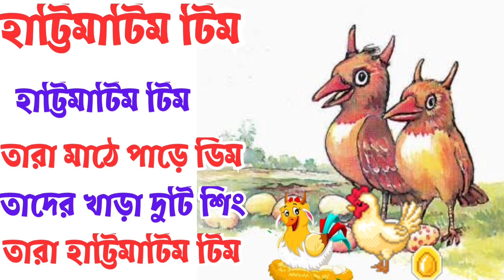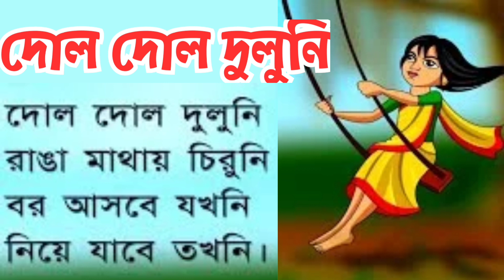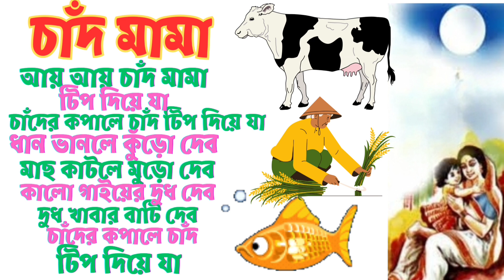Bangla Chora | খোকা গেছে মাছ ধরতে + আয় বৃষ্টি ঝেঁপে + More bengali rhymes | বাংলা ছড়া kids rhymes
ArkoDeep Academy

Bangla Chora || খোকন খোকন ডাক পাড়ি || aam pata Jora Jora + More bengali rhymes || Nursery rhymes ||
ArkoDeep Academy

Bangla Chora || আতা গাছে তোতা পাখি | ata gache tota pakhi + More bengali rhymes | Nursery rhymes ||
ArkoDeep Academy